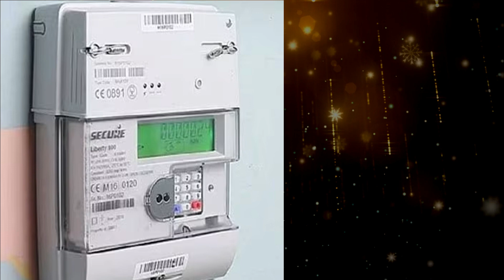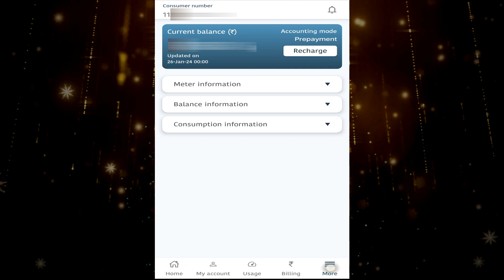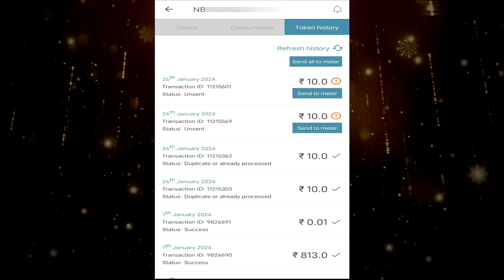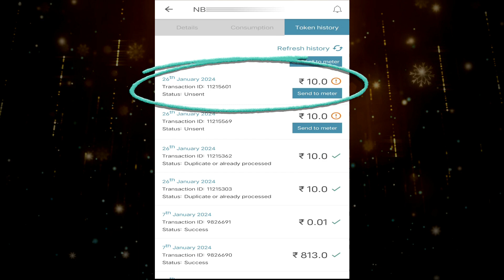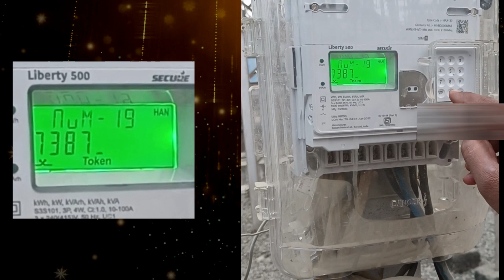Smart Prepaid Meter ka line katne par kaise chalu kare | Bihar Sugam Smart Meter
Iss video me bataya gaya hai ki yadi aapke Smart Prepaid Meter ka line kat gaya ho aur recharge karne ke baad bhi chalu nahi ho raha ho tab aap apna line chalu kaise karenge. Yah video Secure Meters Limited company ke Smart Meters ke liye applicable hai.

bihar sugam smart meter recharge kaise kare new update